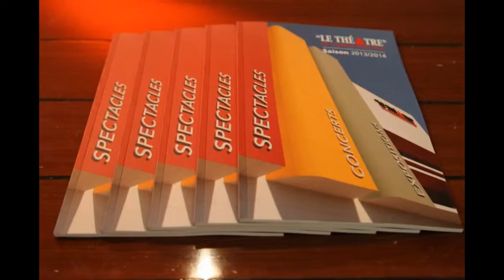Retour en photos sur les 2 journées de la réouverture du théâtre de Corbeil-Essonnes